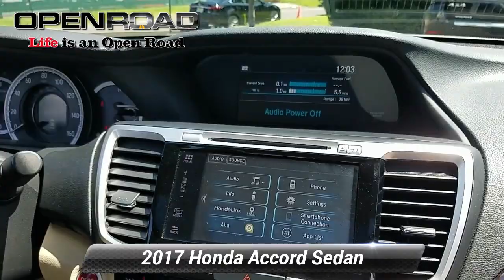Certified 2017 Honda Accord Sedan EX, Edison, NJ 11696P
EX trim. Honda Certified, CARFAX 1-Owner, Excellent Condition, LOW MILES - 32,914! EPA 36 MPG Hwy/27 MPG City! Moonroof, iPod/MP3 Input, CD Player, Satellite Radio, Aluminum Wheels, Back-Up Camera. READ MORE!KEY FEATURES INCLUDESunroof, Back-Up Camera, Satellite Radio, iPod/MP3 Input, CD Player MP3 Player, Remote Trunk Release, Keyless Entry, Child Safety Locks, Steering Wheel Controls. Honda EX with White Orchid Pearl exterior and Ivory interior features a 4 Cylinder Engine with 185 HP at 6400 RPM*. Serviced here, Non-Smoker vehicle, Originally bought here, Balance of Factory Warranty if applicableEXPERTS REPORTnewCarTestDrive.com explains "The Accord delivers an excellent ride and nicely balanced handling. Road manners rank as stellar. Unlike some electric power steering systems, Honda's inspires confidence, offering good centering and largely linear weighting.". Great Gas Mileage: 36 MPG Hwy.SHOP WITH CONFIDENCE182-point inspection by factory-trained technicians on all Honda Certified vehicles, 7-year/100,000-Mile Powertrain Warranty (from original in service date) , NO Deductible , HondaCare extended service plans are available for purchase, if desired, Vehicles purchased within the New Car Warranty period: Extends the Warranty to 4-years/48,000 miles, Up to two complimentary oil changes within the first year of ownership, 24 Hour Roadside Assistance includes, towing, lock-out assistance, tire change and fuel delivery. SiriusXM free three-month trial on eligible factory equipped vehicles, Certified Warranty is transferable if vehicle is sold to a subsequent private owner, Vehicle History Report, Vehicles purchased after the New Vehicle Warranty expires: Honda adds 1-year/12,000-mile WarrantyHorsepower calculations based on trim engine configuration. Fuel economy calculations based on original manufacturer data for trim engine configuration. Please confirm the accuracy of the included equipment by calling us prior to purchase.

[RLVID:11398:b2637e46ce956702:6060e6e775f22fcb:1]